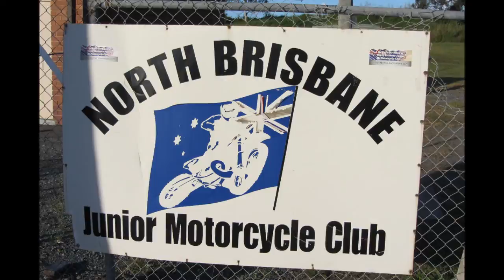NBJMC - Club Day #3, 2013 Quad Race #3 (21-04-2013)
Back on the four stroke, I was able to hold Cameron off to take thrid place, but his quad was very close to me as he wore a layer of deco as evidence of the close encounter.